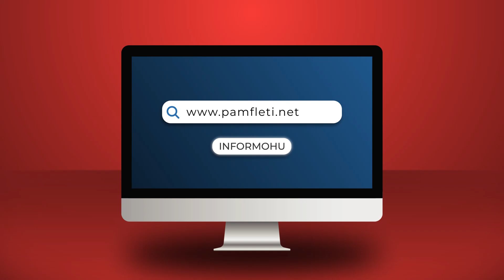Edhe sa do të rezistojë Putin? Inteligjenca amerikane zbulon prapaskenat e luftës